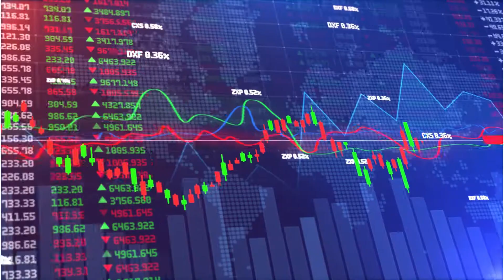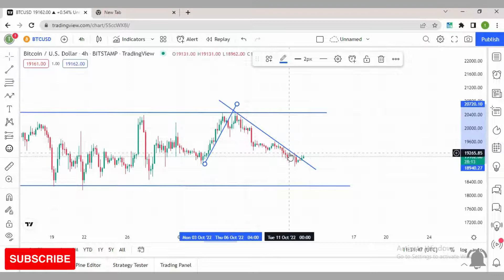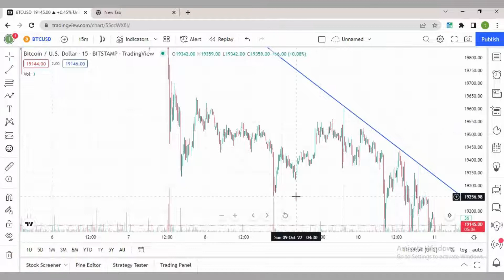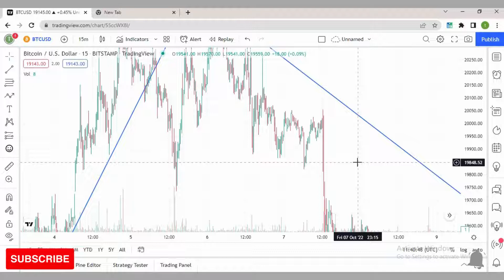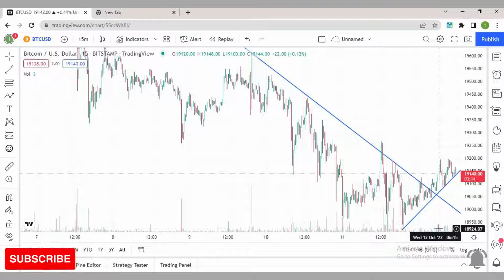How to Refine Entries in Crypto Trading | Lecture 14 of Cryptocurrency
Hello
In this Cryptocurrency Advance Series Lecture 14  I Will Explain How to Refine Entries in Crypto Trading in Hindi. and much more. Stay Tune

Topic Cover:

1)How to Refine Entries in Crypto Trading?
2) How to Trade With Price Action?
3) How to Trade With Trend?
4) Order Block?